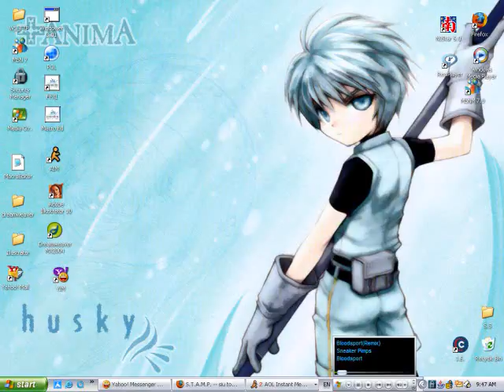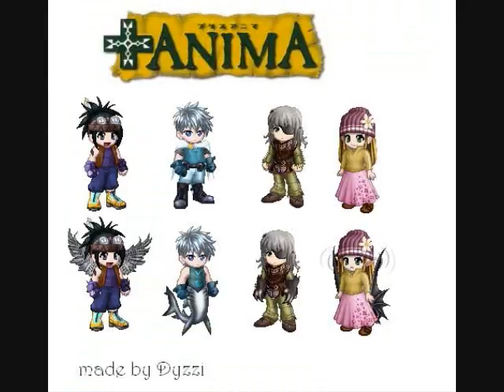Husky Looks Like a Lady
HEHEHEHEHE! it was allllll Alyssas idea! jk we made a deal that she do Hips Dont Lie and i do this 1^^